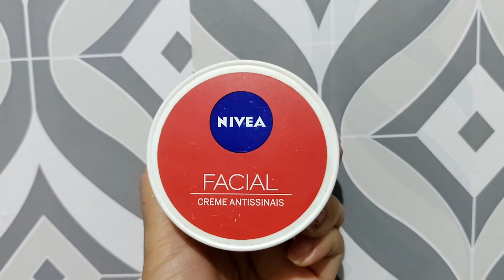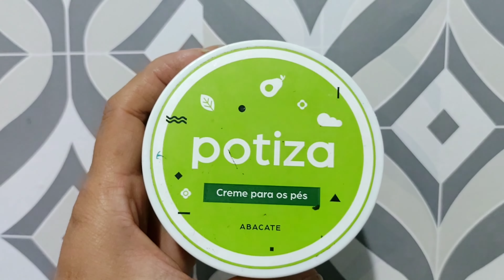ACABADOS do MÊS SETEMBRO 2022.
Oi genteeeee, bem vindos a mais um vídeo aqui no canal, o vídeo de hj vai ser os meus acabadosdomês de setembro, espero muito que vcs gostem, bjss fiquem com Deus e até a próxima 😘💋